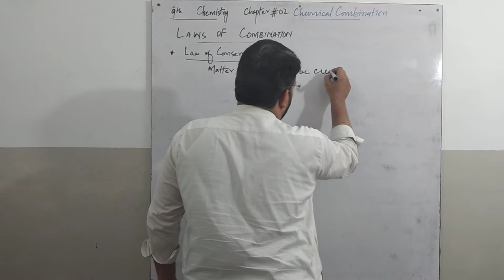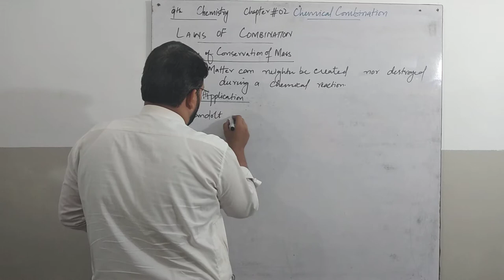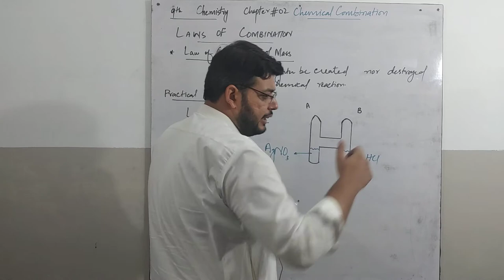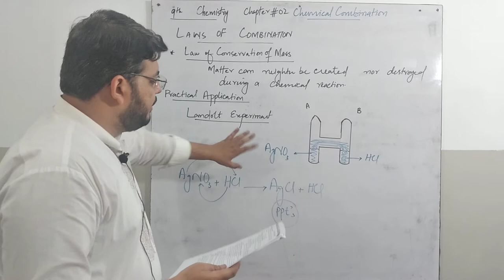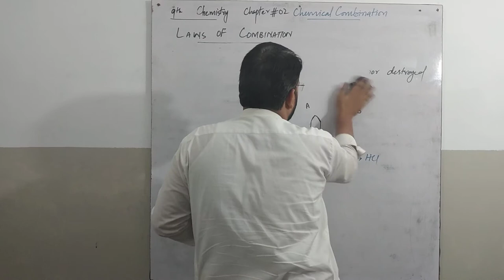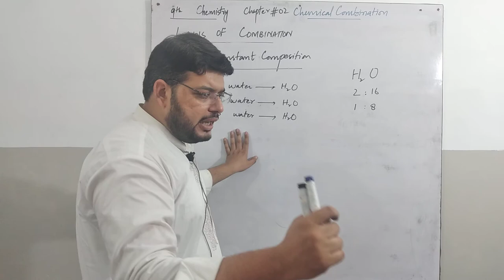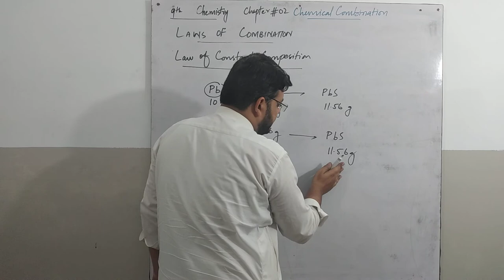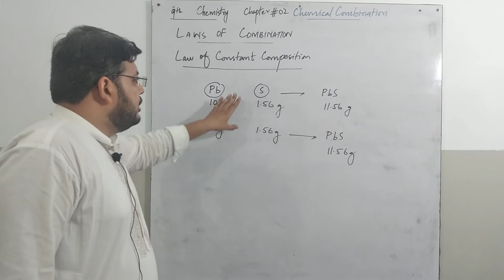Lecture#05 Chemistry for Class IX